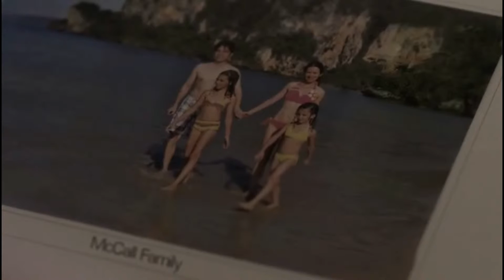BrunoPatoDub - Wayward Pines - Peter McCall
Bruno Pato dublando Peter McColl na 1ª Temporada de Wayward Pines, na Fox.
Dublado no estúdio Marmac, em São Paulo.